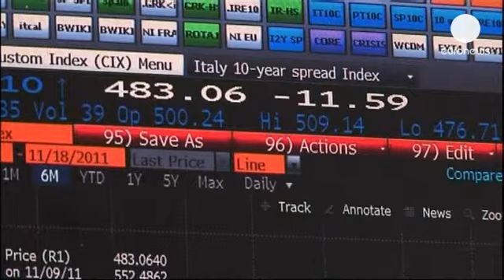Avrupa piyasaları kapanışı: 18.07.2013 - markets